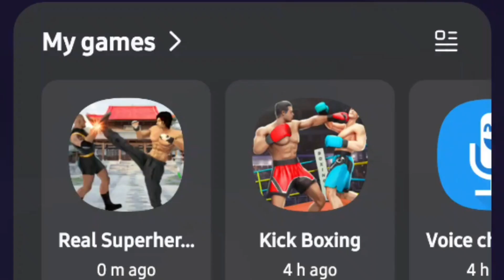wwe gameplay visa account youtube